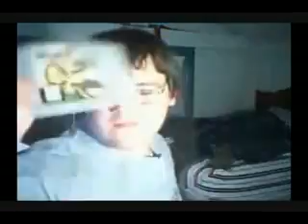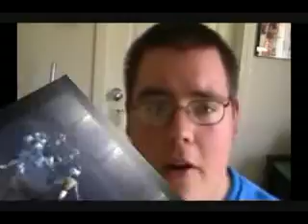BigAl Reviews Mortal Kombat Armageddon Part 1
Finally the moment you've been waiting and bitchin' for is here